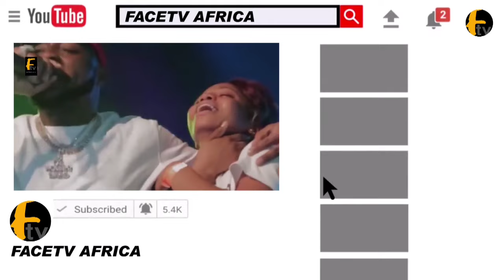HEAR PROBLEM BETWEEN PETER OBI AND RENO OMOKRI